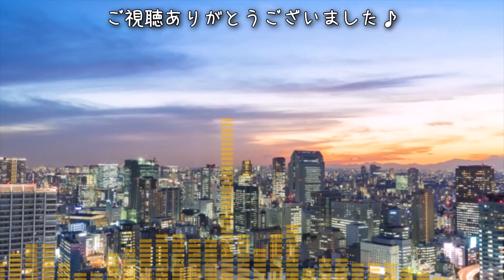【さとうささら】タイミング ～Timing～ / BLACK BISCUITS【CeVIOカバー】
日本テレビ系｢ウッチャンナンチャンのウリナリ！｣テーマソング
さとうささらに歌わせてみました

◆ゲームチャンネル始めました◆
　このチャンネルでは主にゲームプレイ動画を中心に投稿していきます